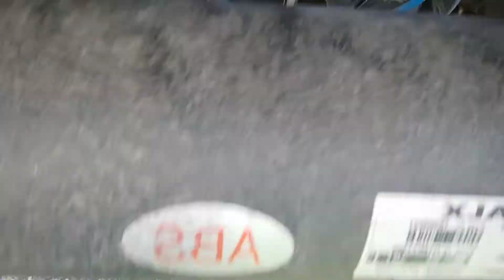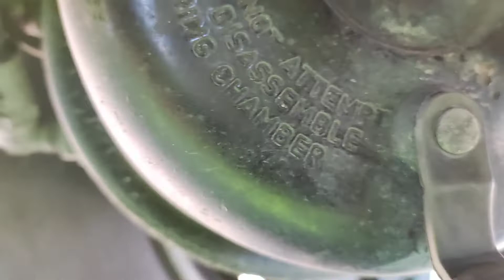Problema de Freio, Caminhão travou na estrada, Vamos consertar juntos...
Caminhoneiro na Espanha Portugal Europa
Caminhoneiro
Galicia España
Imigração imigrar
Travel
Viajar
Vida na Espanha Europa